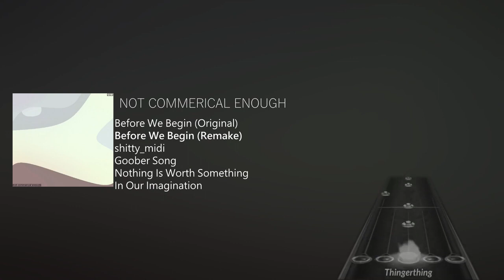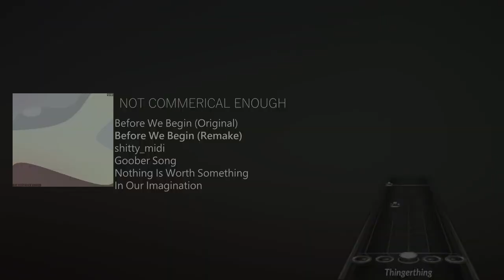Plastic Instruments Monthly | October 2022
(This video is a reupload. The description from the original video has been directly copied here, for the sake of archival.)
Plastic Instruments Monthly is your one-stop news source for all things competitive Clone Hero, Guitar Hero and Rock Band. We're a team of passionate CH Community members with the goal of documenting all the big happenings of our community each month.

The Team:
Me, Hodor1355, LeanieGH, Mat1jaczyyy, Matt$, Miscellany, RandomDays, RealSavageJef, StephGH1, Succy, Armana, BlackGH, Dawson, DesertCH

Full Album FCs:
Twilight in Olympus Full Album FC by Bradmasta (10/30/22)

Album/Setlist Releases:
CSC Monthly Pack: Extreme Metal 3, CHARTS 2 DLC 3 and Lorna Shore’s new album “Pain Remains”

The "Frif Drive" (This drive contains mirrors to almost every released Clone Hero setlist &amp; Custom Songs. It also has every charter icon as well as many highways and backgrounds)

Thanks for reading, have a day! (not optional)